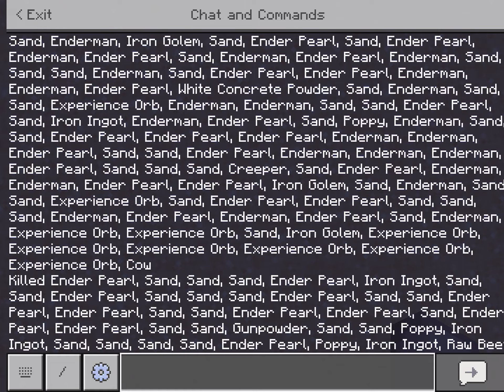Zombified Piglin vs Iron Golem! Minecraft Mob Battle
They swarm and overwhelm the golems, but 1v1 they lose